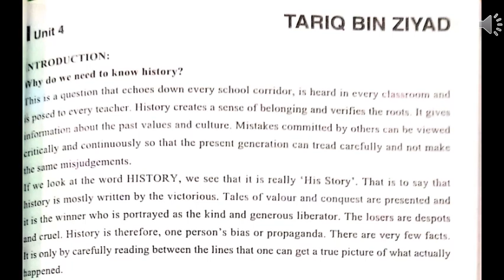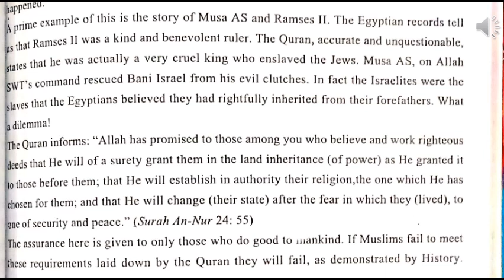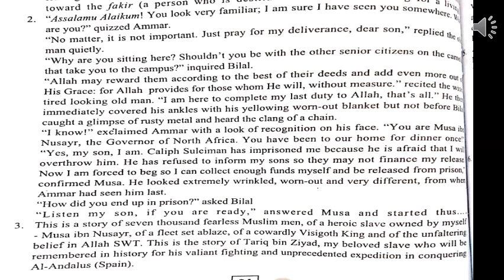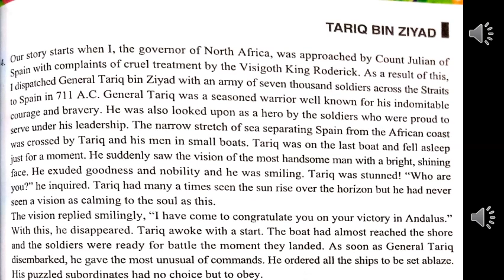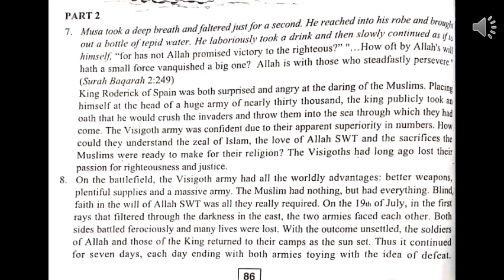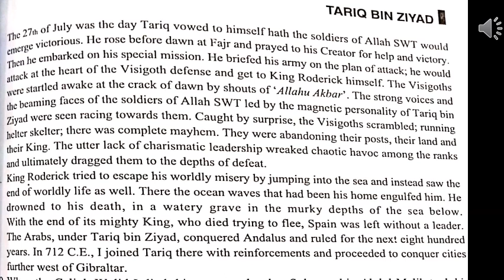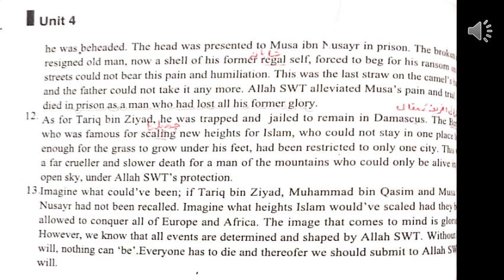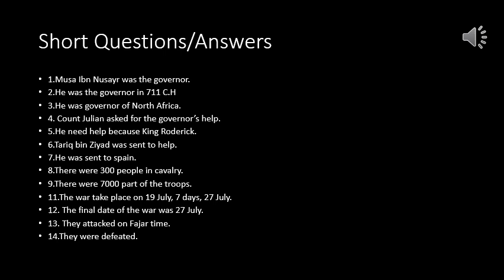Class 7 english Lec 16